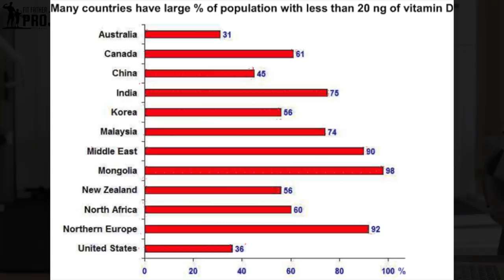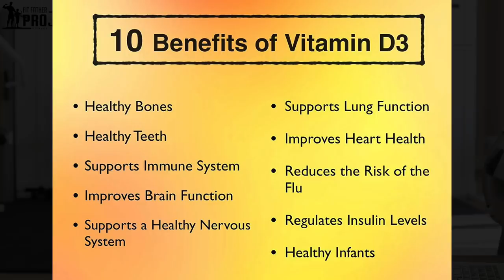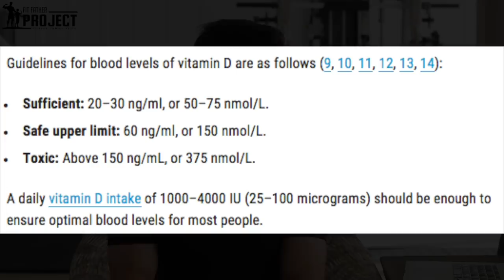How Much Vitamin D3 Is Too Much? Your Vitamin D3 Daily Intake Based On The Research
Inside our men's weight loss program, FF30X, one of our biggest focuses is on hands-on personal training.

And in this video, I'm going to address one in particular: How much Vitamin D3 is too much? I'm familiar with the benefits, but how do I know if I'm taking too much to cause toxicity?

If you feel your lifestyle could use an improvement, then check out our FF30X 30-Day Transformation Program
If you want to start putting on muscle TODAY, check out our Fit Father Old School Muscle Building Program